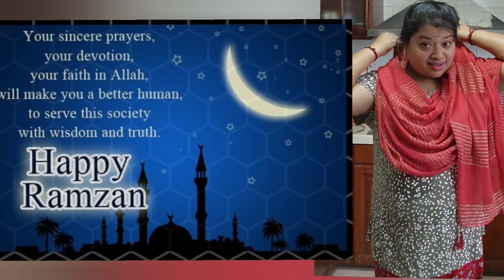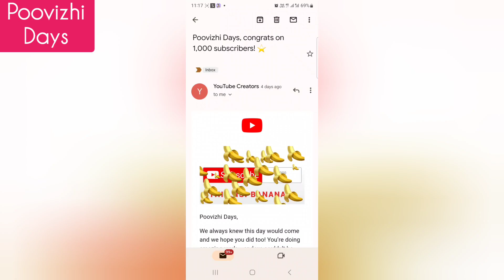SIMPLE CHICKEN BIRIYANI FOR BEGINNERS | 1.5 KG CHICKEN BIRIYANI |சிக்கன் பிரியாணி எளிமையான முறையில்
CHICKEN BIRIYANI RECIPIE,